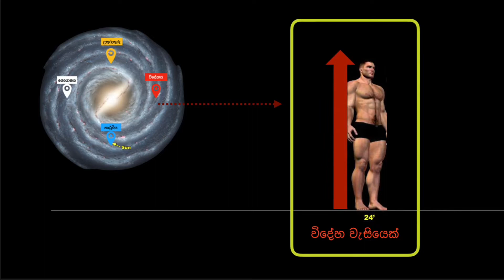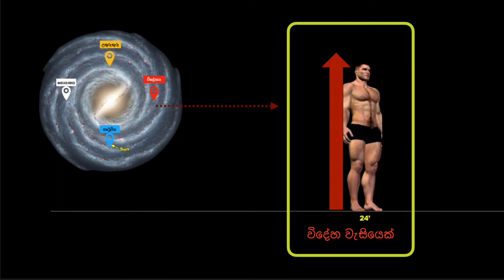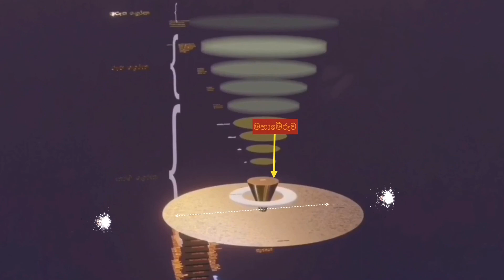ඔබමෙන් තුන් ගුණයක් උස මිනිසුන් ඇති රතු මැණික් හමුවන ගොයානය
තුන්වන කොටස; රතු මැණික් ඇති ගොයානය: තුන් ගුණයක් උස මිනිසුන් ඇති ත්‍රිපිටකයේ හමුවන වෙනත් මිනිස්ලෝක